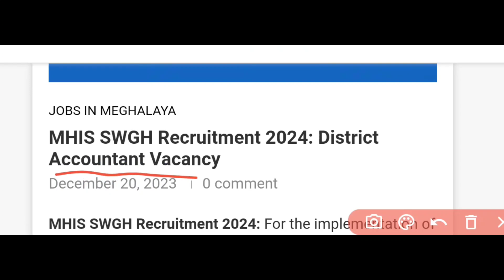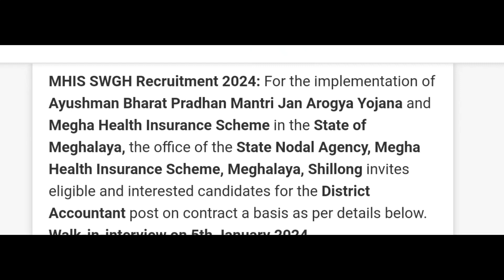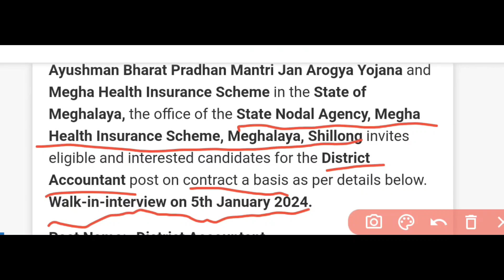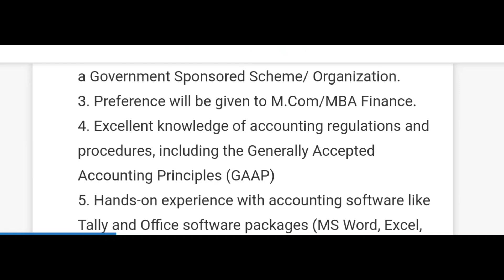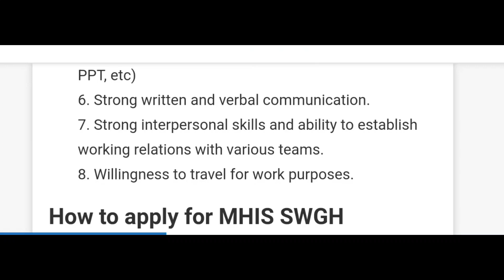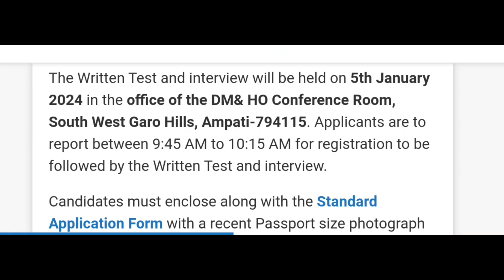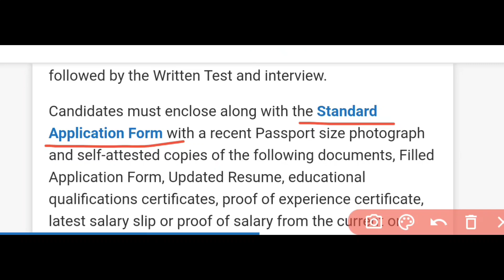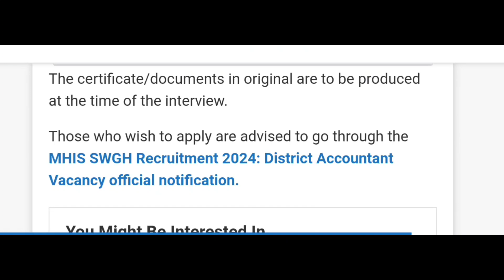DISTRICT ACCOUNTANT JOB VACANCY IN SOUTH WEST GARO HILLS AMPATI MEGHALAYA//SALARY 25000